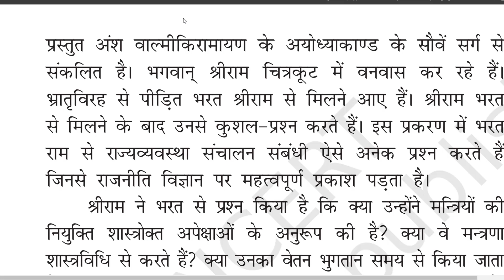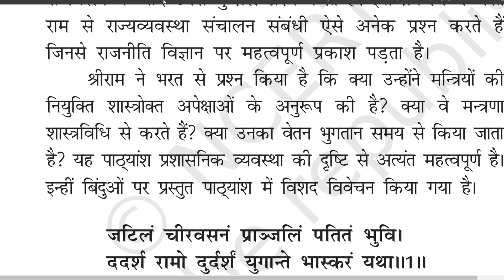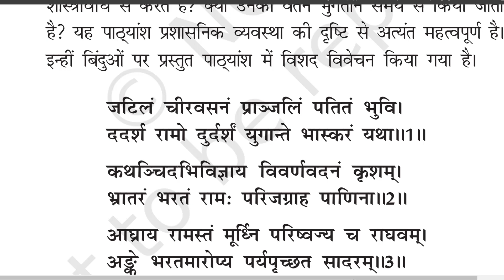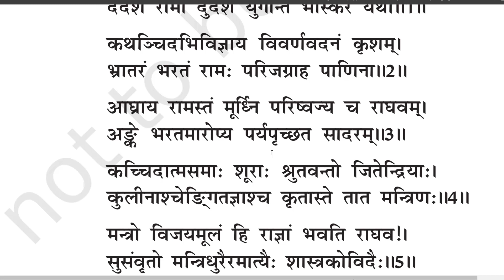Class 11 (Bhaswati Bhag 1) - Chapter 1 - (Sanskrit To Hindi) Part 1